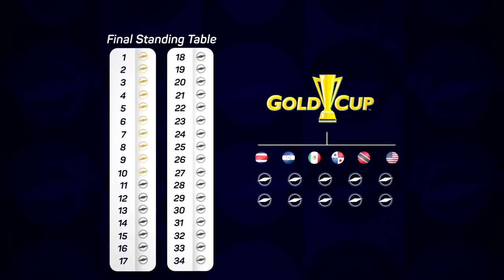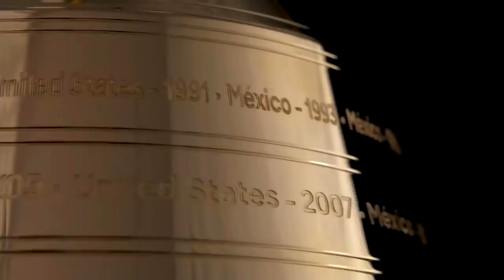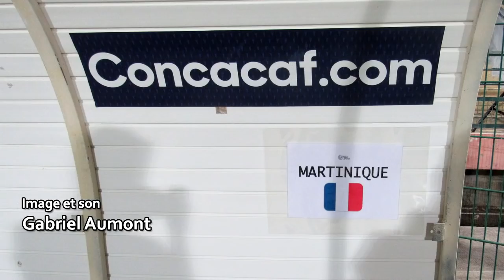[REPORTAGE] : MARTINIQUE, OBJECTIF GOLD CUP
Après avoir remporté ses trois premiers matchs de qualification à la CONCACAF Nations League, nouvelle compétition qui permet à l’ensemble des sélections de la confédération de disputer des matchs à enjeu, la sélection de Martinique occupe les premières places. Une position au classement qui leur permet d’envisager non seulement une qualification pour la Ligue A, la première division de la Nations League, mais aussi et surtout, une place à la prochaine Gold Cup, le grand rendez-vous continental de juin prochain. Pour valider ce double ticket, les Matinino n’ont besoin que d’une dernière victoire en Guadeloupe. Nous avons vécu les heures qui ont précédé et suivi ce match avec la sélection martiniquaise. Plongée au cœur de la dernière victoire des Matinino.

Objectif Gold Cup

Un film Lucarne Opposée

Écrit, raconté, et réalisé par : Nicolas Cougot

Image et son : Gabriel Aumont